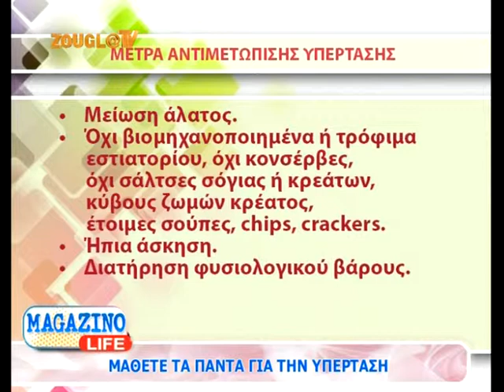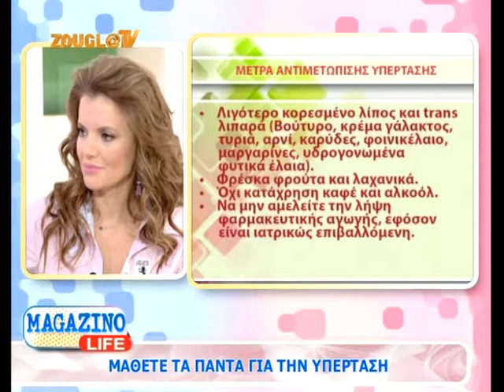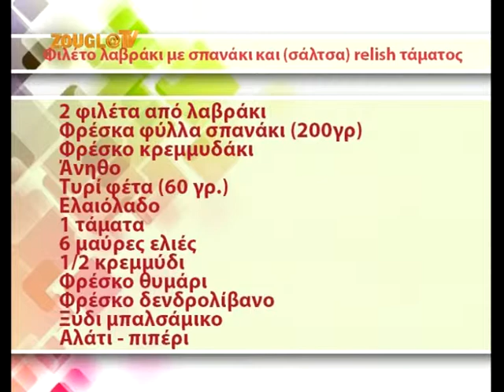17.11.2013 Το «Magazino Life» με την Κιμ Κίλιαν στη Zougla Tv (2013-2014)